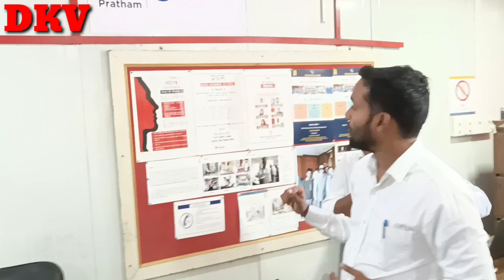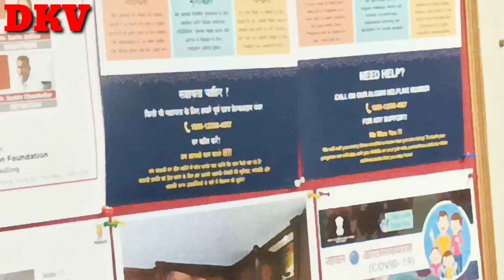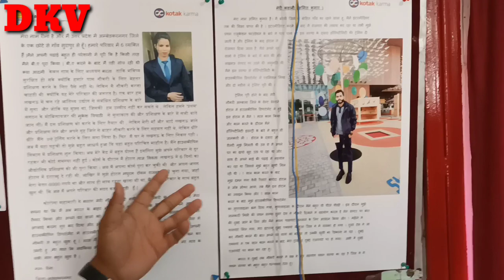Educate Girls With Pratham Arora Kendra @आज हम दिखायेंगे प्रथम अरोरा केंद्र का होस्टल और सुविधाएं